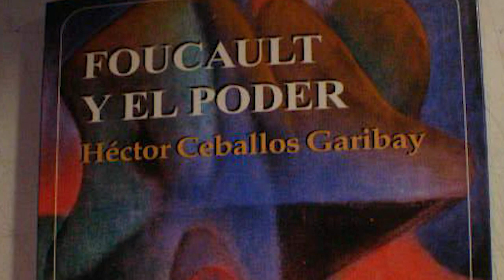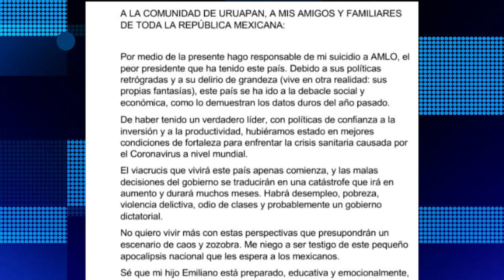Trayectoria del escritor Héctor Ceballos Garibay; reportaje El Heraldo TV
La información completa en el reportaje de Milka Ramírez para Noticias de la noche con Salvador García Soto.